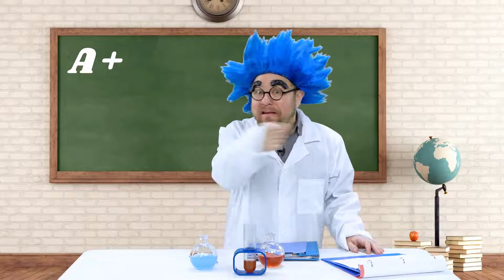LAST TO POP BALLOON With Ellie Jr in a SCIENCE EXPERIMENT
Ellie Sparkles is learning an easy DIY science experiment to play the last to pop the giant balloon wins game! LAST TO POP BALLOON With Ellie Jr in a SCIENCE EXPERIMENT